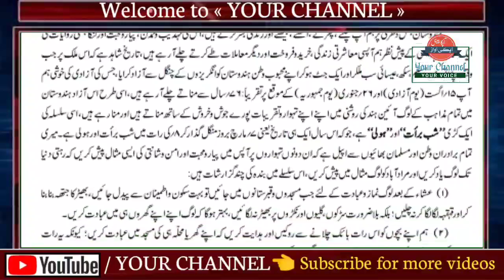ہولی اورشب برات پر مدرسہ شاہی مرادآباد کے اس بیان پر مچ گیا ہنگامہ | مانگنی پڑی معافی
مدرسہ شاہی مرادآباد کے اس بیان پر مچ گیا ہنگامہ | مانگنی پڑی معافی

IF YOU WANT ANY VIDEO TAKEN DOWN